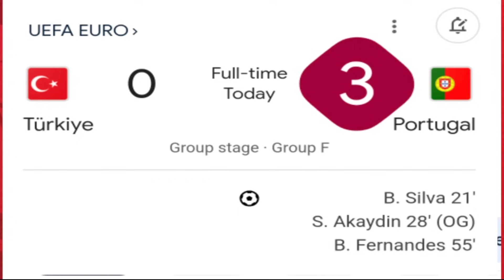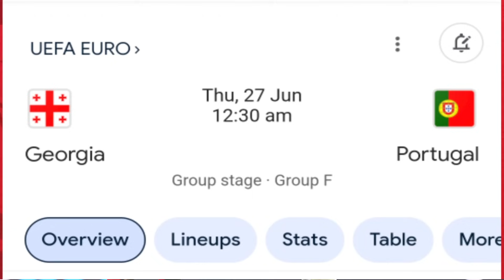Haka kyrdan ba ha khlieh duh na ka group F rung ka portugal sha ka round ba 16